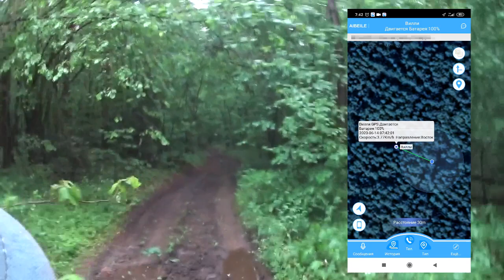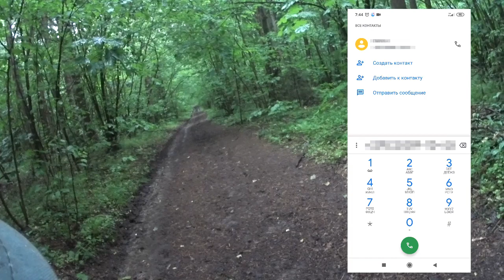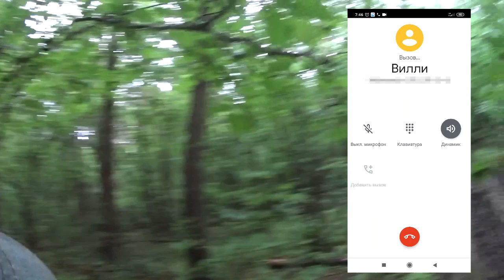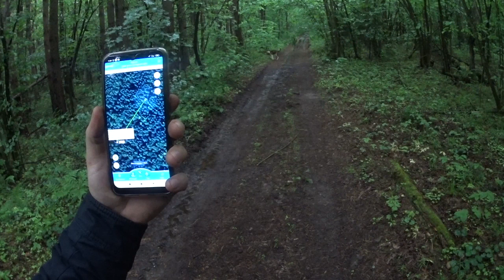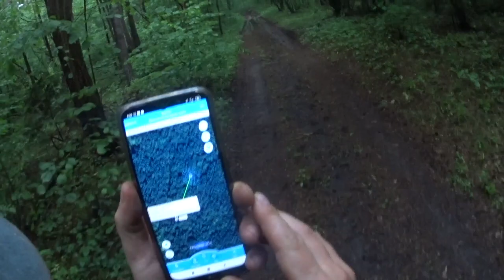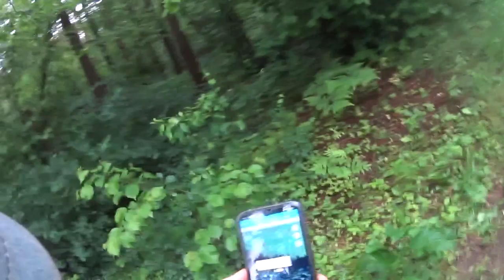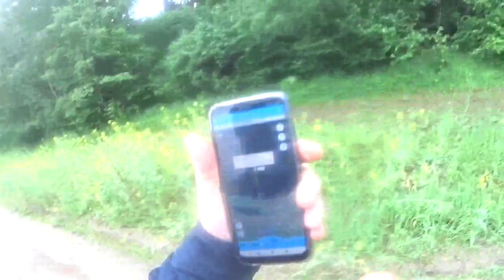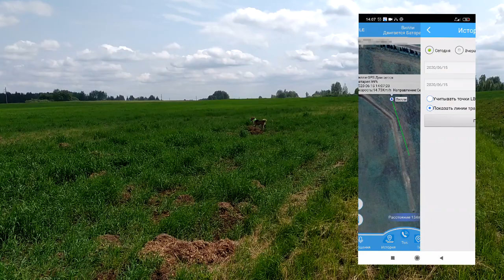Испытание GPS-трекера SKYNEТ 8. Два подъема зверя. AIBEILE